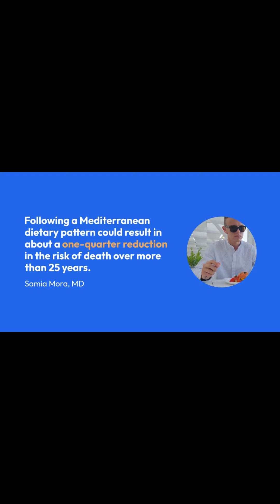Mediterranean Diet Tied to 23% Lower Risk of Death in Landmark 25 Year Study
Researchers at Brigham and Women’s Hospital have explored and analyzed the fundamental reasons that might account for the Mediterranean diet’s 23 percent decrease in overall mortality risk among American women.

Researchers at Brigham and Women’s Hospital have explored and evaluated the potential underlying mechanisms that could account for the 23 percent decrease in all-cause mortality risk among American women following the Mediterranean diet.

The health benefits of the Mediterranean diet have been reported in multiple studies, but there is limited long-term data on its effects on U.S. women and little understanding of why the diet may reduce the risk of death.